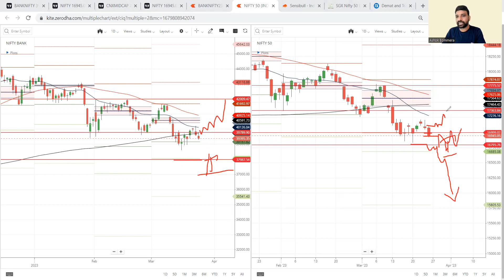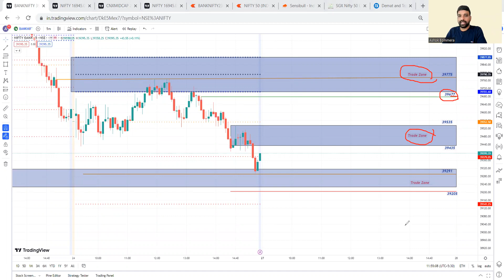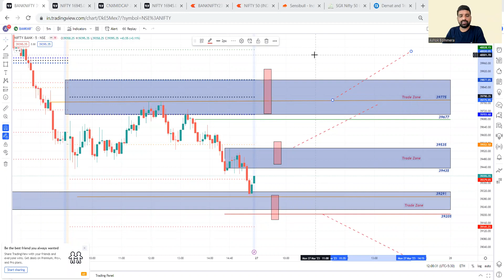Share Market Crash Soon? | Bank Nifty Prediction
For Price Action Trading & Trainings  WhatsApp to 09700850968.